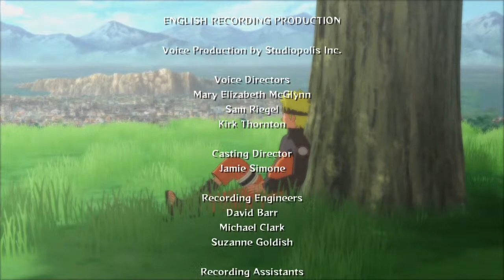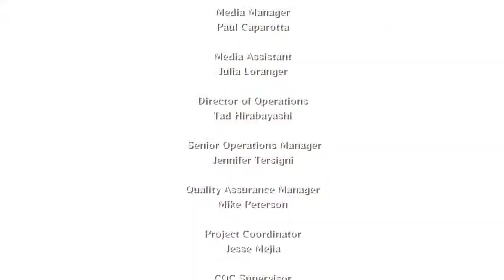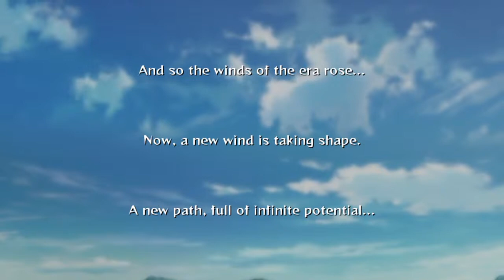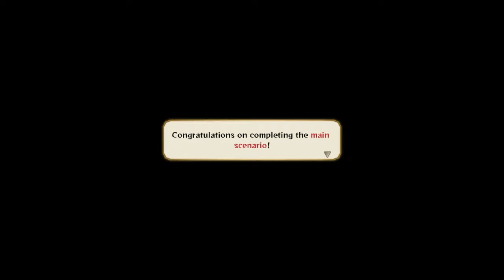Naruto Ultimate Ninja Storm " The Tale Of Naruto Uzumaki" Ending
❤️❤️❤️ happy cries only